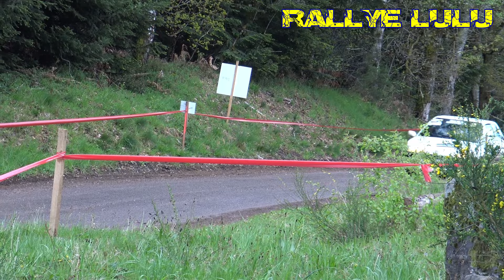Rallye de la Luronne 2024[HÐ]Flat Out & Show-RALLYE LULU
Revivez les meilleurs moments du rallye avec la victoire de Steve MOUREY, du rapide,de la glisse et passage de sanglier.